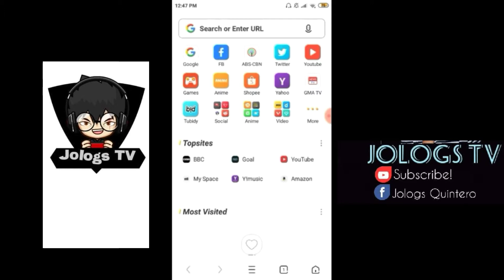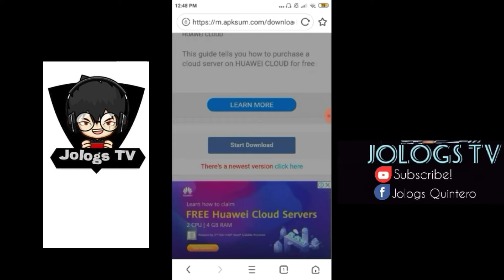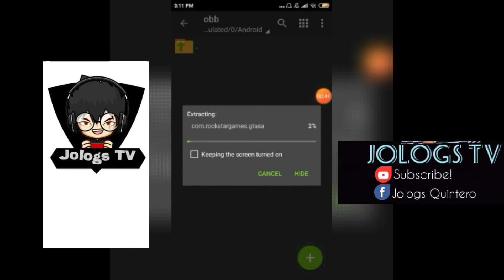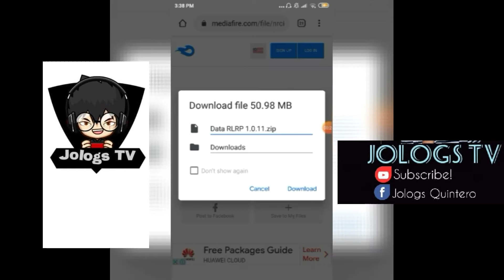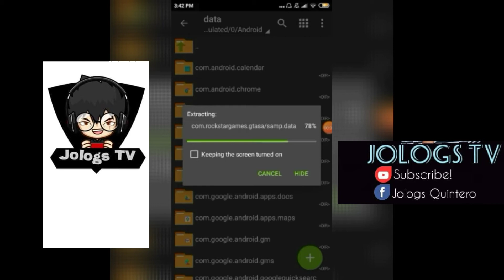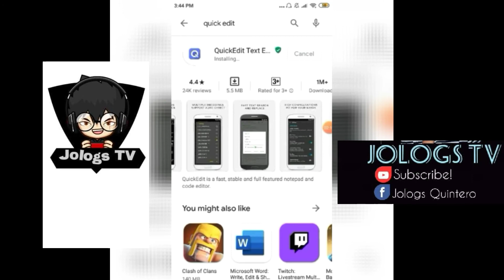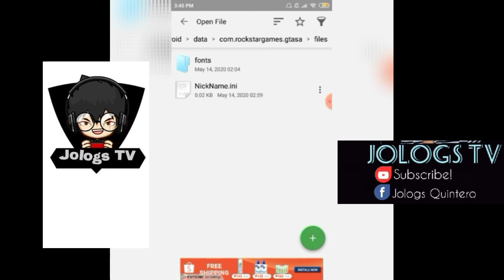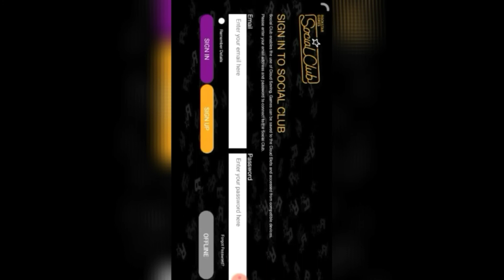Gta San Andreas |RLRP VER 11| tutorial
Wazzup mga ka jologs Sana magustuhan nyo tong video kahit panget pag ka edit